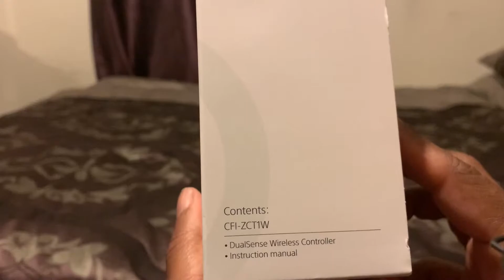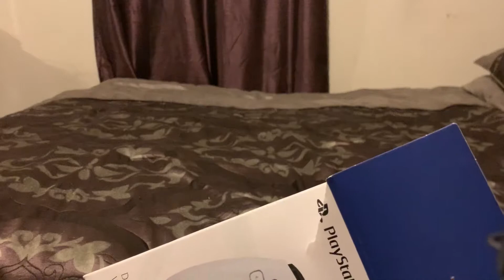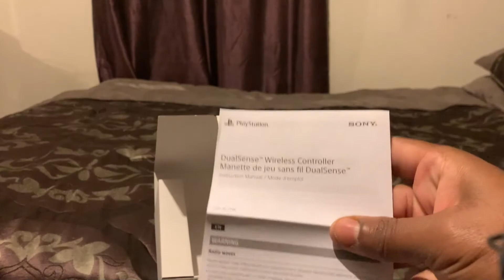PS5 CONTROLLER UNBOXING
SCOOTA UNBOXING THE AWESOME PS5 CONTOLLER